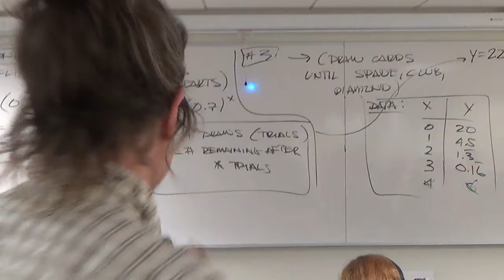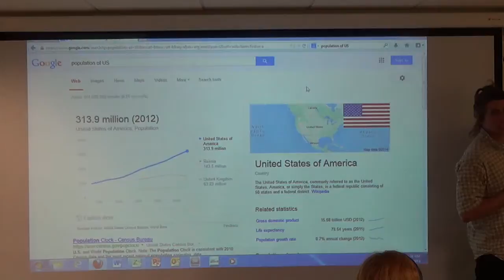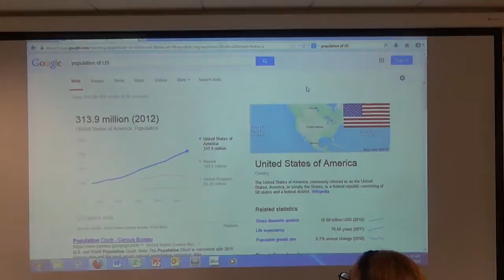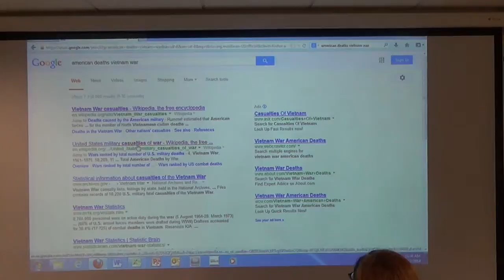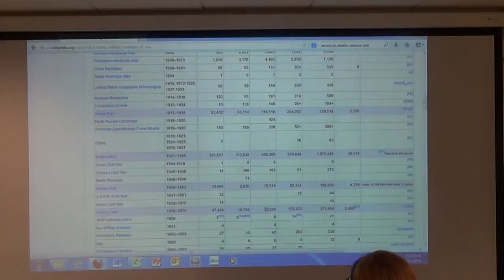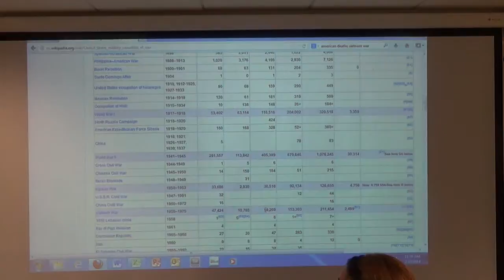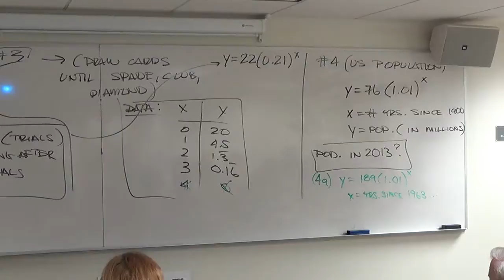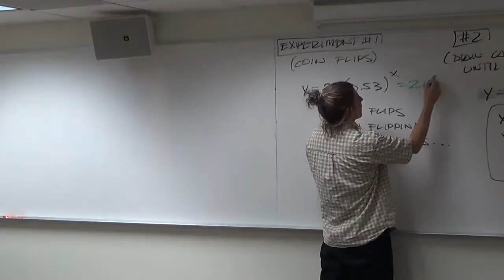2.12.14 (Wrapping up Our Modeling!)